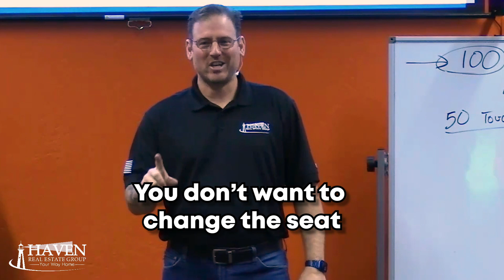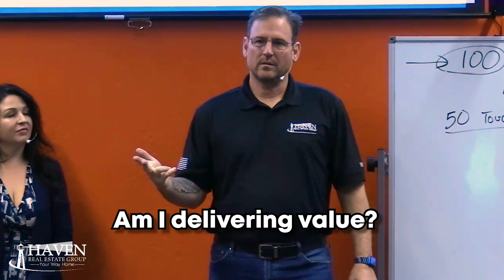How Will Delivering Values Consistently Help You Grow Your Business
What does it take to make your business successful?
Having large sales is not the only basis for considering your business successful.

To succeed in today's business world, one of the best strategies to have a successful business is to deliver consistent values.

That's why we share with you how Chris made me do business with him without FORCING me.

Given the situation today, people are not fond of being sold.
Consumers are looking for someone they can trust, have a connection with, and someone who can deliver values.

Now ask yourself...

✅"Am I building a relationship?"
✅"Am I building trust?"
✅"Am I delivering value?"

If you want people to do business with you, remember these three questions you need to achieve in your day-to-day activities. It will create a long-term positive habit.

And I'm telling you...

The MONEY will follow.
The business you have long dreamed of growing will happen.
The success you have long wanted to achieve will become clearer.

So, to have a successful business,  practice building relationships, building trust, and delivering values.

If you want to know more tips, we have more videos prepared for you.
But if you crave consistent training.

✅As a Brokerage Owner and Performance Coach who's helped Agents sell Hundreds of Millions in real estate, I want to show you the proven systems and processes we use to coach and train agents to get the best results from their real estate business and their lives.

✅I will quickly break down the top 3 areas of your business that have the most immediate and significant opportunities for growth and send you on your way with action steps...

✅If you are interested in meeting in person or by zoom for 30 minutes, please visit: